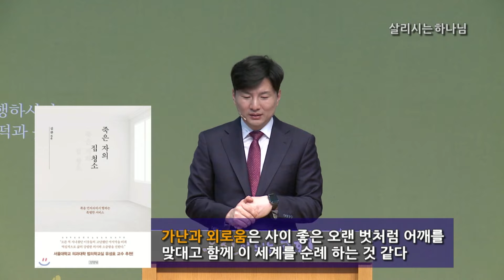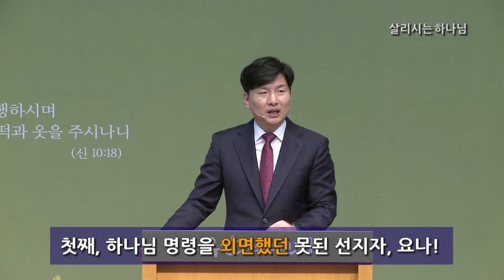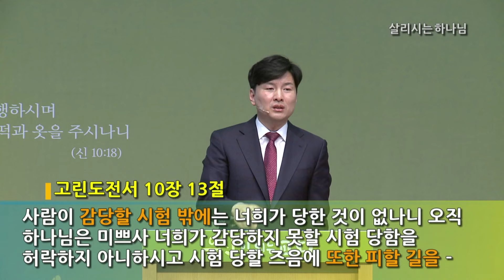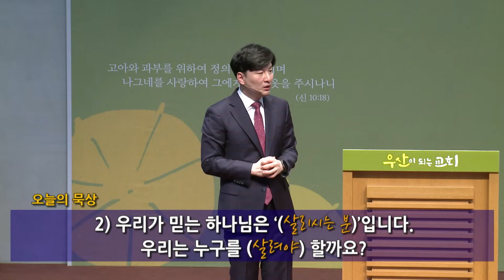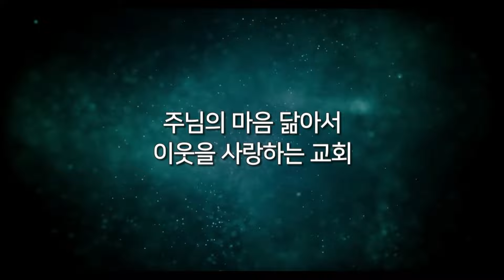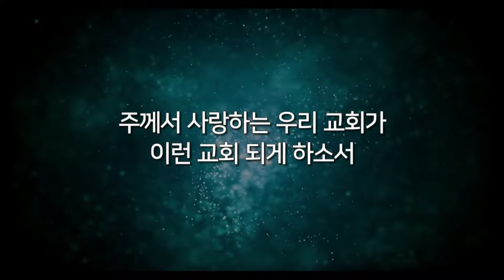주일 예배 [24.03.10.주일]│박성수 목사│살리시는 하나님 ㅣ 요나 1장 17절│부산온누리교회